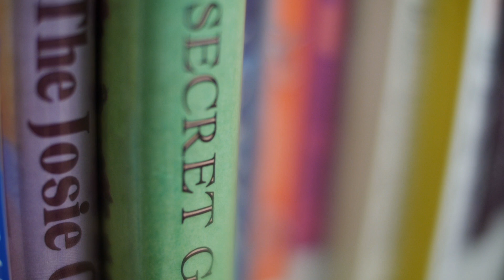Mayra Vasquez -- Reading Partners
There's something so fundamental about reading -- such a central part of being human. Watch the story of Mayra Vasquez, a Reading Partner, doing her part to help kids who need a little extra help with their reading.